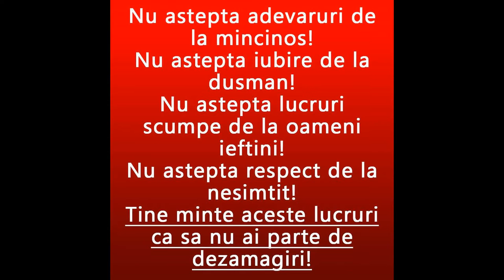Copie a videoclipului BORDEIANU MIHAI BISEXUAL INSURAT,,ARE O FETITA, INTR-O RELATIE CU BOGDAN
BORDEIANU MIHAI BISEXUAL INSURATARE O FETITA, INTR-O RELATIE CU BOGDAN
SA   RAMAI   CU  NEVASTA TA  CARE AI POSTAT POZE  CU EA  PE FACEBOOK
SPUNEAI   CA PLATESTI   PENSIE ALIMENTARA,VROIAI  A 2   OARA   SA   TE JOCI    CU  SENTIMENTELE   MELE,
VROIAI   A 2  OARA  SA MA MINTI,DAR  NU AM AVUT INCREDERE IN TINE, DE ACEEA TE-AM  REFUZAT  SA MA INTALNESC CU TINE  PENTRU  CA STIAM  CA MINTI
EU  TI-AM  SUGERAT  SA TE IMPACI CU NEVASTA TA IRINA  CA AVETI UN COPIL DE CRESCUT,SI  MI-AI SPUS  CA NU O MAI VREI,CA ARE IUBIT IN LONEA ,TU CREZI  CA TE-AM CREZUT,DE ACEEA   TE INTREBAM  DE O MIE DE ORI  DACA TE-AI  IMPACAT  CU IRINA, SI MINTEAI CA NU,DAR  STIAM  CA MINTI,
VROIAI     SA  MA MINTI   SI   A 2 OARA,DAR STIAM   CA MA MINTI,DE ACEEA NU M-AM IMPACAT CU TINE,CA NU AVEAM INCREDERE IN TINE
MA BUCUR   CA AI DUSO PE NEVASTA TA LA MARE SI CA VA INTELEGETI  BINE
NOI 2 VOM  RAMANE  DUSMANI  TOATA VIATA
NU UITA   CA ROATA  VIETII   SE INTOARCE
VROIAI   A 2   OARA    SA MA MINTI,
TI-AM   SPUS LA GEAM  CAND  AM VORBIT  CA   STIU  CA IAR MA MINTI   SI CA NU  AM INCREDERE IN TINE,    SI   NU VREAU   SA SUFAR   IAR   ,,,,,SI  CA ABIA TE-AM  UITAT  ,SI  CA MI-AM PUS AMBITIA    SA TE DAU UITARI,SI  NU VREAU SA  BEAU  PASTILE  SAU SA MA OTRAVESC  SAU SA MA SPINZUR DIN CAUZA IUBIRII, STI  CA TI-AM SPUS LA GEAM CAND AM VORBIT CU TINE
NU  UITA   EXISTA UN DUMNEZEU
NU UITA   ROATA   VIETI     SE   INTOARCE
NICIODATA   SA NU FI   FERICIT
ASA CUM NU SUNT NICI EU
TE   VOI  BLESTEMA  TOATA VIATA  NU CU VOCE TARE IN GANDUL MEU,CA VROIAI SA ITI BATI JOC A 2 OARA DE MINE
ASA SA TE BATA DUMNEZEU